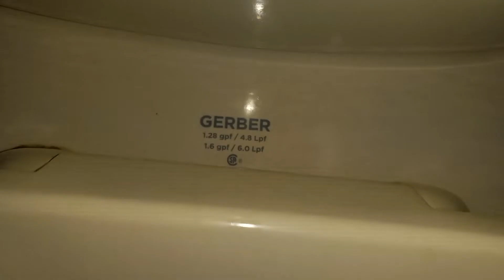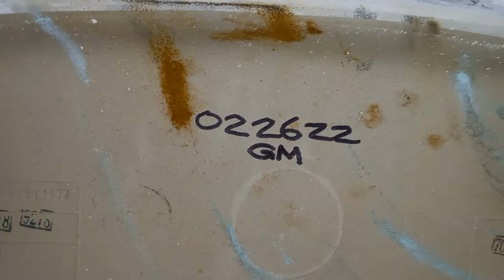Shell Men's Restroom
This looked like your typical 80s gas station from the outside but clearly they remodeled it in 2013 or 2014. The women's had the same fixtures.

Fixtures

Gerber Maxwell
(2013/04/08)